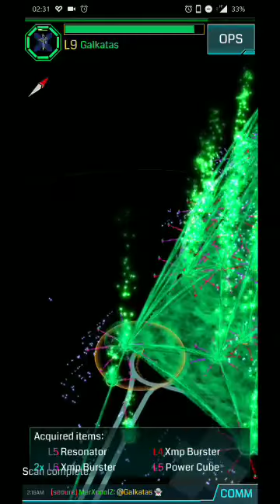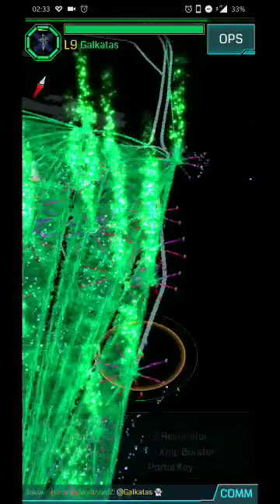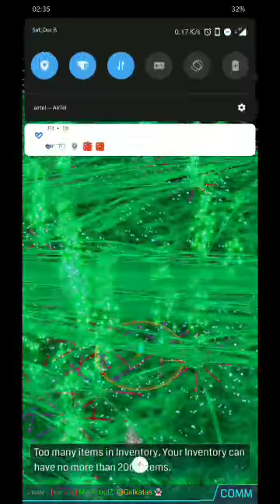Ingress - Fanfield - Layering colombo fort WTC cluster